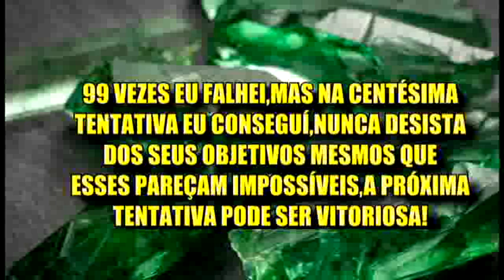Video do Niver de minha amiga Cris.